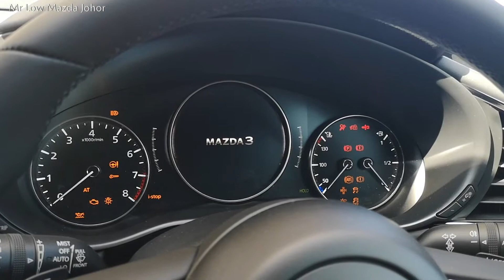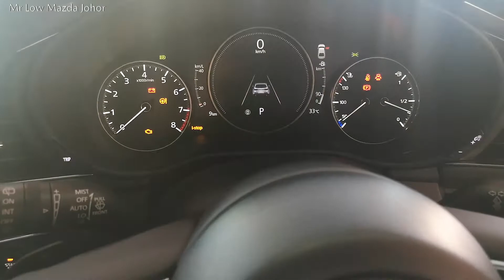New Mazda 3 2019 Preview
Quick walk-around.
快速一睹。